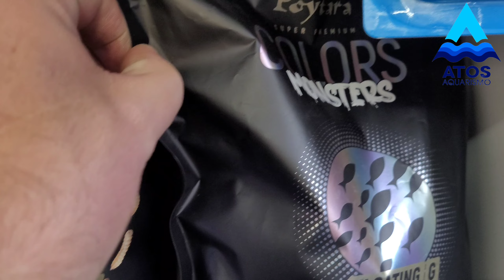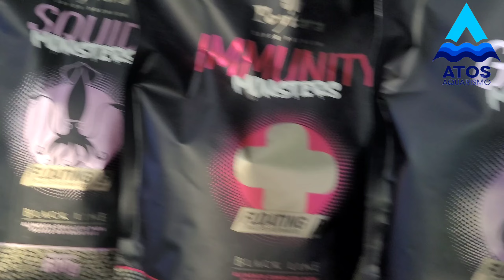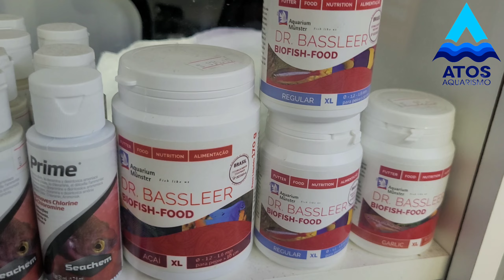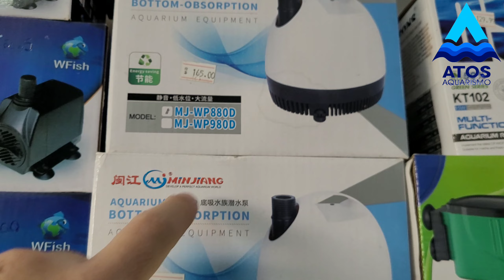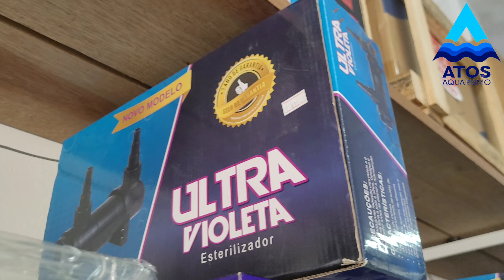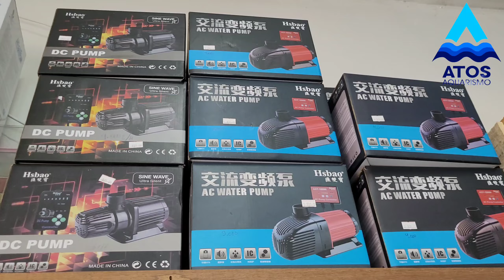Tour completo na Loja ATOS Aquarismo!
Loja Atos Aquarismo

Rua Baia Grande, 324
Vila Bela | São Paulo